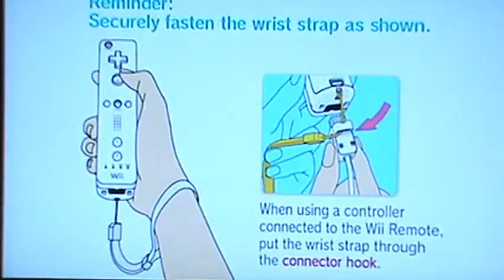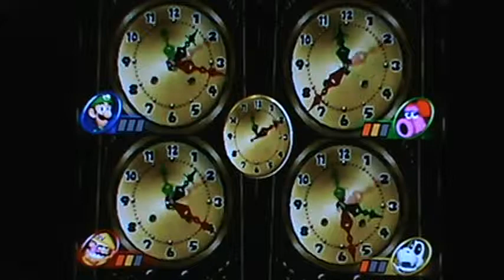Kid Plays Mario Party 8 Part 1-1: Setting the Difficulty Higher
Today, Kid and RANDOM decide to play some Mario Party. They set CPU to "Hard" and are fighting against a skeleton of a koopa, and a weird dino type thing. This'll never end well. That's why this has four parts to upload!